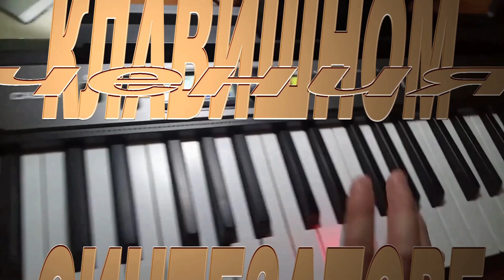Курс обучения игре НА КЛАВИШНОМ СИНТЕЗАТОРЕ Урок 7. Аккорды и тональности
Этим роликом продолжается публикация большой серии видеоматериалов под общим названием «Курс обучения игре на клавишном синтезаторе». С помощью уроков этого курса вы сможете научиться основам музыкальной грамоты, освоите такой замечательный инструмент, как клавишный синтезатор, а также научитесь основам аранжировки. Таким образом, данный курс имеет как учебно-профессиональную, так и познавательно-развлекательную направленность. Если вы пропустили предыдущий урок этой серии, то вот ссылка на него и на все предыдущие уроки.

   Если вы захотите поддержать автора канала материально, то буду вам за это чрезвычайно признателен. Приемлемой будет любая сумма, а сделать это можно, отправив перевод на карту Сбербанка 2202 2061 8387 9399. Получатель платежа – Светлана Анатольевна М.